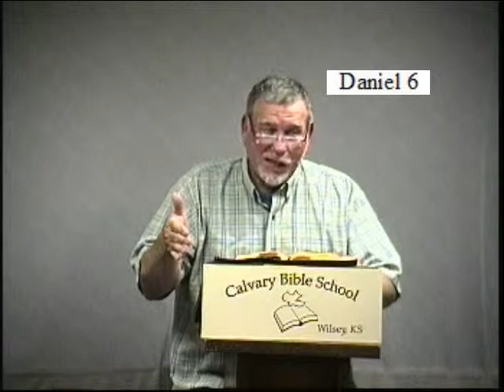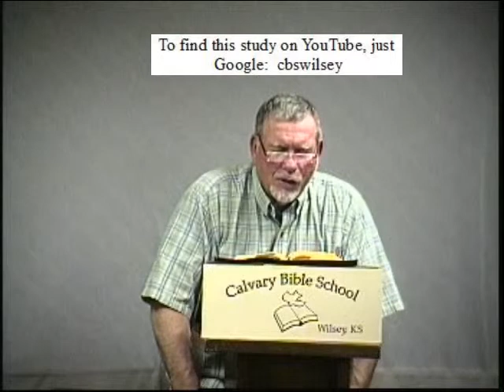Daniel 5-6.wmv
This was filmed at Calvary Bible School by Pastor Merle Rothwell in Wilsey Kansas.